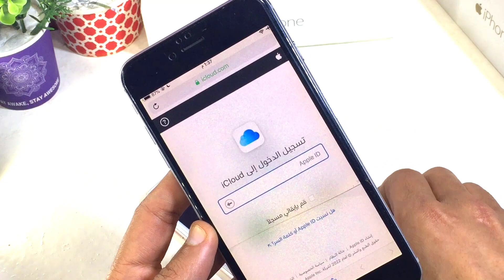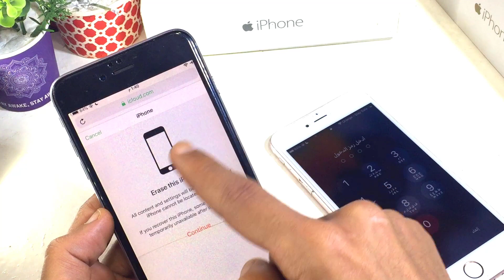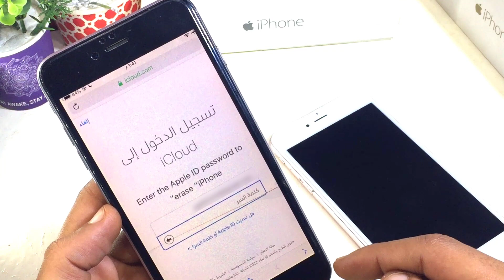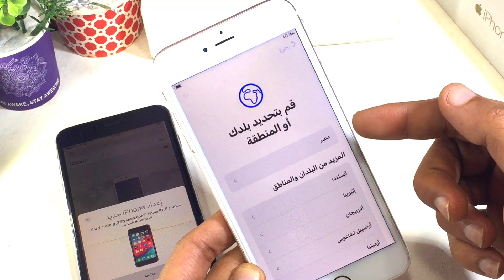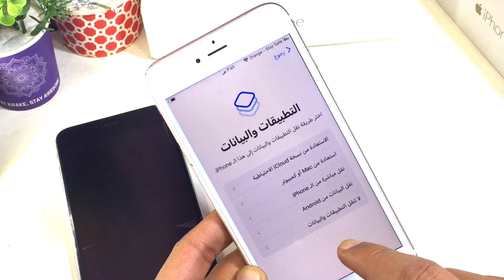الطريقة الوحيدة لالغاء رمز الدخول وفتح الايفون بعد النسيان بدون كمبيوتر او برامج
افضل طريقة لفتح الايفون المقفل
الطريقة الوحيدة لتخطي وازالة الايكلاود نهائي وفتح الايفون بدون كمبيوتر وبدون برامج remove icloud
 حل مشكلة تم ايقاف الايفون iPhone Disabled وطريقة فتح الايفون بعد نسيان رمز قفل الشاشة (جديد 2017)
نسيت كلمة سر الايفون
طريقة فتح الايفون بعد نسيان كلمة السر
كيف افتح الايفون بعد نسيان كلمة السر
فتح قفل الايفون بعد نسيان كلمة السر
حل نسيان الايكلاود ورمز دخول الايفون بكل سهولة
تم ايقاف الايفون
هل يمكن فتح الايفون بدون كلمة السر
نسيت الرمز الايفون
حل مشكلة نسيان كلمة سر الايفون
طريقة فتح الايفون بعد نسيان الايكلاود
مشكلة نسيان كلمة سر الايفون
كيف افتح الايفون بدون رمز
فتح قفل الايفون بدون رمز
كيفية فتح قفل الايفون
نسيان كلمة مرور الايفون
مشكلة تم ايقاف الايفون
⚠Important notice:
2. This educational material is unable to access credentials, jeopardize personal data, or cause serious harm to others. Don't try to violate YouTube's Community Guidelines.

⚠ ملاحظة مهمة:
1. هذا الفيديو مخصص للأغراض التعليمية فقط وهو توضيح كيفية استعادة المستخدمين للوصول إلى أجهزتهم الخاصة عندما نسوا كلمات المرور الخاصة بهم.
2. هذه المادة التعليمية غير قادرة على الوصول إلى بيانات الاعتماد أو تعريض البيانات الشخصية للخطر أو التسبب في ضرر جسيم للآخرين. لا تحاول انتهاك إرشادات مجتمع YouTube.

الطريقة الوحيدة لفتح قفل الايفون او الايباد بدون حذف البيانات 2022
طريقة فتح قفل الايفون بدون جلبريك بدون برامج بدون كمبيوتر!
إلغاء رمز الدخول للآيفون
نسيان رمز دخول الايفون
فتح رمز قفل الايفون
حل مشكلة رمز القيود
حل مشكلة فقدان كلمة السر في اجهزة الايفون والايباد
الغاء قفل الايفون
فتح قفل الايفون ب اقل من اربع دقائق
ازالة رمز الايفون
* تخطي الايكلود وفتح الايفون
مشكلة رمز القيود
كيف افتح الايفون اذا نسيت كلمة السر
حل مشكلة تم ايقاف الايفون بدون كمبيوتر
تم ايقاف الايفون الاتصال ب itunes
التخلص من البصمة في الايفون
حل مشكلة تم إيقاف الايفون
الحل النهائي لفتح قفل الايفون
نسيان كلمة سر حساب الايفون
مشلكة نسيت كلمة سر الايفون
رمز القيود
حل مشكلة تم ايقاف الايفون
بصمة الايفون لا تعمل
نسيت كلمة مرور الايفون
فك قفل شاشة الايفون
كيف افك قفل الايفون
كيف افتح قفل الايفون
فتح قفل الايفون 6
فتح الايفون بدون فورمات
طريقة فتح الايفون المقفل
فتح قفل الايفون أو الايباد بعد نسيان رمز الدخول بدون
طريقة فتح قفل الايفون أو الايباد بعد نسيان رمز الدخول بدون